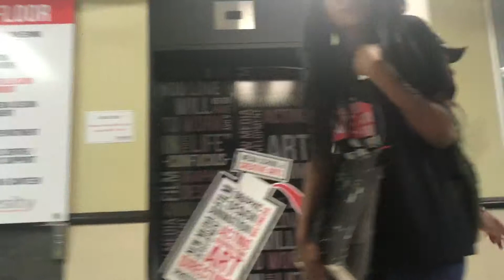Going Down To Zero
Student Film (1 shot, 1 minute)